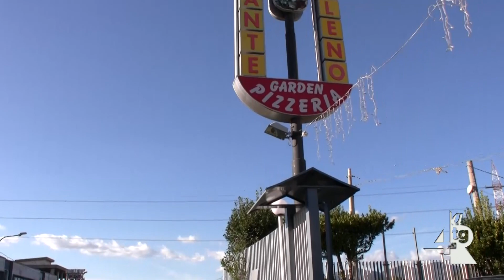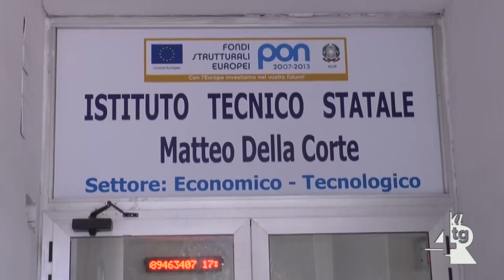Scuole, l'amministrazione incontra i dirigenti scolastici